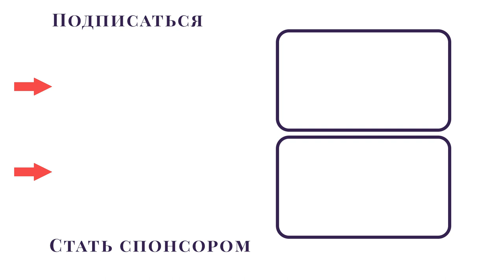Разговоры за столом. Пророческая песня бабушки Нины - Миланка (ПОДКАСТ)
Запись украинской песни Миланка в исполнении старожила станицы Убинской Краснодарского края Нины Николаевны Жабченко несколько лет назад во время съемок фильма о Великой Отечественной войне.

Запись предоставлена Асият Аслановной.